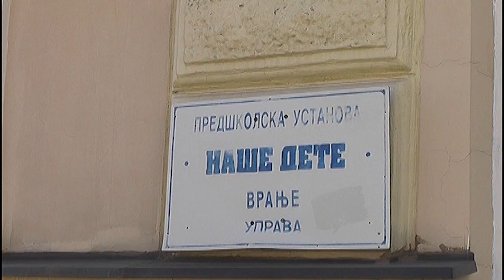Prosvetni inspektori obišli sve obrazovne ustanove u Vranju i Vranjskoj Banji 28 09 2020